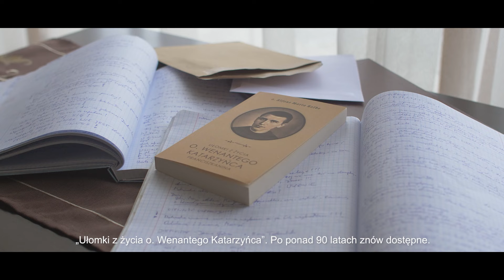#4 Święty Ojciec Pio pomaga! W strapieniu ufnie módl się i nie zamartwiaj się!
23 września wspominamy św. Ojca Pio.
Święty Ojcze Pio módl się za nami!
zaprasza
Wydawnictwo Życie Wewnętrznego
"naJejgłowie"